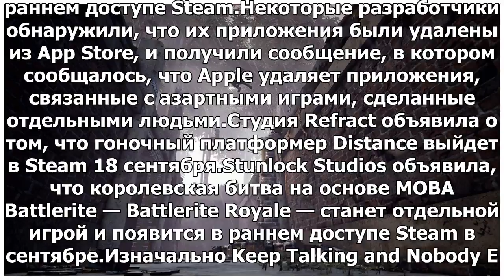Асимметричное онлайн-действие Deathgarden будет выпущено в раннем доступе Steam 14 августа: Yande...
Асимметричное онлайн-действие Deathgarden будет выпущено в раннем доступе Steam 14 августа: Yandex.News